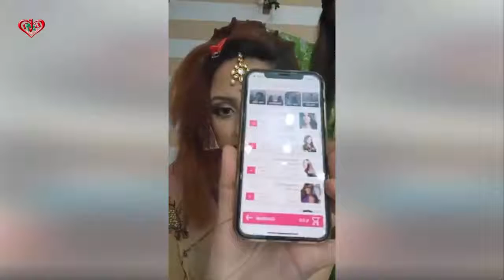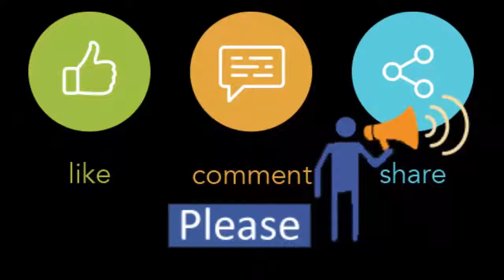HAIRSTYLE or MAKEUP covered Part-3